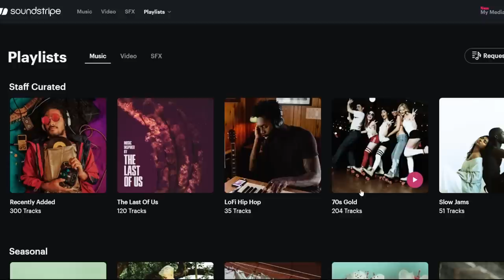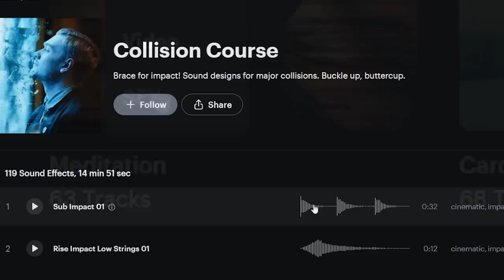Weekend RUSH! On The Road 2 UNM | Raid Shadow Legends